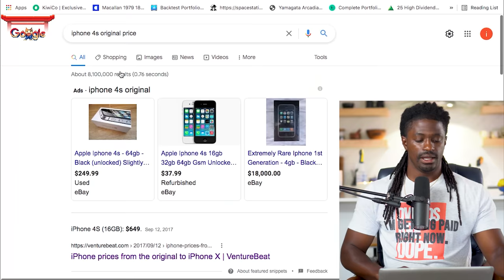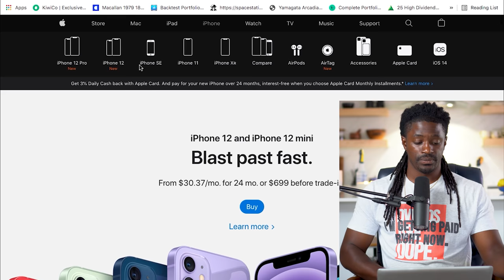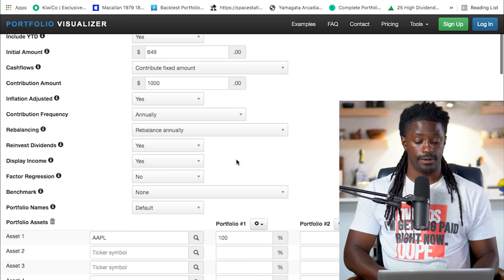How To Get Rich By Investing - Here's How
► LIMITED TIME: Get 2 FREE STOCKS ON MOOMOO when you deposit $1000 (Valued up to $1350)

► 💰Get up to $250 in BTC when you deposit $25